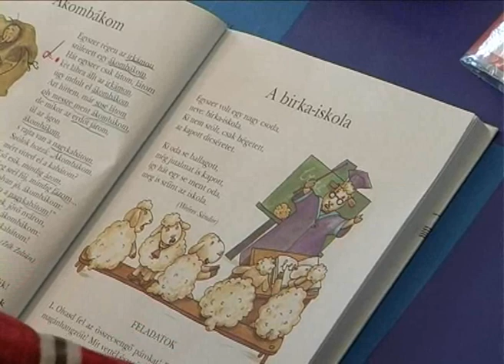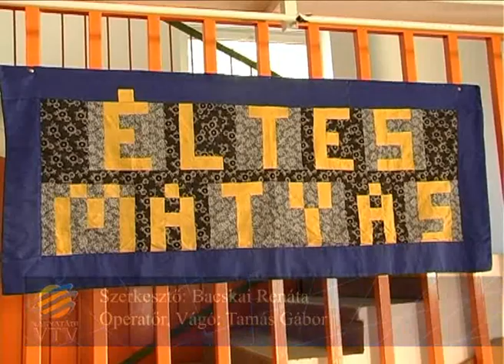2011. 09. 14. - Éltes iskola új épületben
A Babay József Általános és Sportiskola integrálása után sem marad üresen a Petőfi utcai épület, hiszen az Éltes Mátyás Általános Iskola szeptembertől ebben az épületben kezdte meg a tanévet.